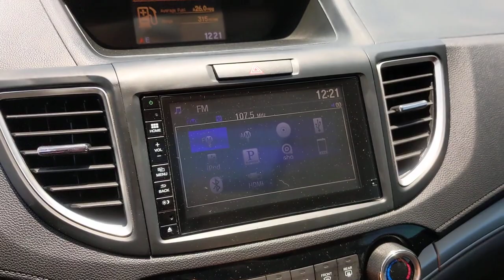2015 Honda CR-V San Antonio, Austin, Victoria, San Marcos, Seguin, TX P049584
1550 W. Kingsbury Street

Kona Coffee Metallic 2015 Honda CR-V EX All-Wheel Drive *Low-Miles AWD CVT 2.4L I4 DOHC 16V i-VTEC WE DELIVER!!, PRICED BELOW MARKET!!, SUPER CLEAN!, CR-V EX All-Wheel Drive *Low-Miles, 4D Sport Utility, 2.4L I4 DOHC 16V i-VTEC, CVT, AWD, Kona Coffee Metallic, 4-Wheel Disc Brakes, 5.048 Axle Ratio, 6 Speakers, ABS brakes, Air Conditioning, Alloy wheels, AM/FM radio, AM/FM/CD Audio System w/6 Speakers, Brake assist, Bumpers: body-color, CD player, Cloth Seat Trim, Compass, Delay-off headlights, Driver door bin, Driver vanity mirror, Dual front impact airbags, Dual front side impact airbags, Electronic Stability Control, Exterior Parking Camera Rear, Four wheel independent suspension, Front anti-roll bar, Front Bucket Seats, Front Center Armrest, Front fog lights, Front reading lights, Heated Front Bucket Seats, Heated front seats, Illuminated entry, Low tire pressure warning, MP3 decoder, Occupant sensing airbag, Outside temperature display, Overhead airbag, Overhead console, Panic alarm, Passenger door bin, Passenger vanity mirror, Power door mirrors, Power driver seat, Power moonroof, Power steering, Power windows, Radio data system, Rear anti-roll bar, Rear seat center armrest, Rear window defroster, Rear window wiper, Remote keyless entry, Security system, Speed control, Speed-sensing steering, Speed-Sensitive Wipers, Split folding rear seat, Steering wheel mounted audio controls, Tachometer, Telescoping steering wheel, Tilt steering wheel, Traction control, Trip computer, Variably intermittent wipers.This 2015 Honda CR-V is available for immediate Test drive. Recent Arrival! Odometer is 44905 miles below market average! 26/33 City/Highway MPGAwards:* Motor Trend Automobiles of the year * ALG Residual Value Awards, Residual Value Awards * 2015 IIHS Top Safety Pick+ (With Touring Model) * 2015 KBB.com Brand Image AwardsKelley Blue Book Brand Image Awards are based on the Brand Watch(tm) study from Kelley Blue Book Market Intelligence. Award calculated among non-luxury shoppers. Kelley Blue Book is a registered trademark of Kelley Blue Book Co., Inc.What are you waiting on; CALL NOW!!Reviews:* * Winner, 2015 Kelley Blue Book Best Buy Award among small SUVs * Excellent resale value * High fuel efficiency * Easy-driving, car-like manners * Impressively large and useful interior Source: KBB.com* Exceptional fuel economy; abundant passenger and cargo room; nifty self-folding rear seats; appealing tech and safety features. Source: Edmunds* The Honda CR-V has a modern aerodynamic look, with sweeping lines, exciting body sculpting, and a dramatic profile. It has enough attitude and ability to get you around town and then tackle the open road and the great outdoors. The CR-V comes equipped with a 2.4-Liter i-VTEC 4-Cylinder engine with 185hp and a Continuously Variable Transmission. It has a rigid unit-body structure, coupled with taut suspension tuning, which give it impressive handling characteristics. For ultimate 4-season security, the CR-V is available with Honda's Real Time All-Wheel Drive with Intelligent Control System that smoothes out initial acceleration and can transfer up to 100% of torque to the rear wheels. The CR-V is very fuel-efficient and can get up to an EPA estimated 34 MPG Highway when in two-wheel drive. Hit the green ECON button, and the vehicle makes adjustments to its systems so they can be more efficient. Then you get feedback as you drive from Eco Assist to let you know how efficient your driving is. Honda has placed bars around the speedometer, and the longer you keep them in the green, the farther you can go on a tank of gas. The 5-passenger CR-V is extremely roomy inside, with a rear seat that accommodates adults and a proper-sized cargo area. Special attention is paid to driver comfort, with supportive front seats that flank an accommodating center console punctuat